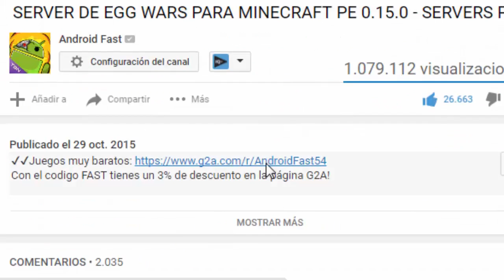COMO HACER UN CARRO EN MCPE - MEJORES TRUCOS PARA MINECRAFT PE 0.15.7 | TRUCOS MCPE 0.15.7 -SIN MODS